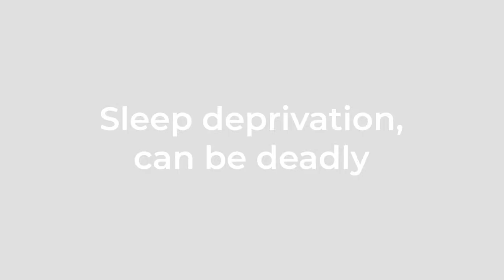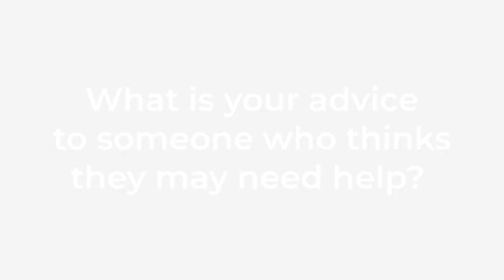Portraits: Living with Sleep Apnea - Dr. A. Joseph Borelli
Being a doctor made him a unique patient. Dr. Borelli's case has been extreme, as has his recovery. His strong opinions make him a true advocate for sleep apnea patients everywhere.

This interview was recorded at the AWAKETogether Summit in San Francisco, September 19, 2019.